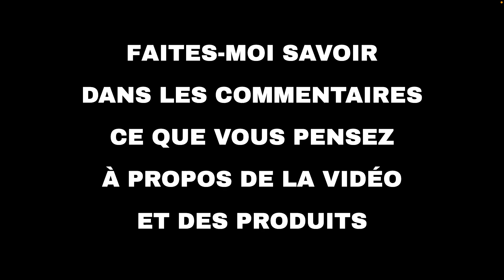Les 10 meilleures offres "Maison et famille d'Amazon" aujourd'hui (05-11-2021)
⚠️ ATTENTION!
1. Si vous regardez cette vidéo trop tard, les promotions peuvent avoir expiré et les produits retirés : activez les notifications et soyez rapide.
2. Soutenez mon travail : Utilisez les liens ci-dessous et je pourrais recevoir une petite commission.
3. "Aujourd'hui" signifie le 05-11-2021. Vous n'êtes pas le bon jour?

🛍 PRODUITS ET LIENS
🔗 01 - KitchenBoss Cuiseur Sous Vide,1100W, IP...
🔗 02 - hysure 700ml Déshumidificateur Retire 3...
🔗 03 - Laresar Elite Pro Aspirateur balais san...
🔗 04 - SONGMICS Boîtes à chaussures, lot de 6,...
🔗 05 - HONITURE H9 Aspirateur Balai sans Fil,A...
🔗 06 - Aspirateur sans Fil, 22000Pa Aspirateur...
🔗 07 - Ninja Grill & friteuse à air Foodi Max ...
🔗 08 - Friteuse Sans Huile, Friteuse Electriqu...
🔗 09 - Cookmii Robot Patissier 1800W 7,2L Robo...
🔗 10 - Orimath Resine Epoxy Kit Transparente 5...